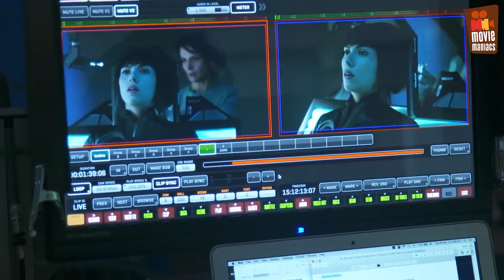КАК СНИМАЛИ ФИЛЬМ - Призрак в доспехах (2017)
Можете кидать любые суммы

О фильме:
Кибер-технологии подчинили себе все сферы жизни, а самые опасные преступники переместились в виртуальное пространство. Киборг-гибрид, стоящий во главе элитного подразделения полиции, идет по следу могущественного хакера.

Ghost in the Shell   Bloopers & Behind the Scenes 2017 Scarlett Johansson